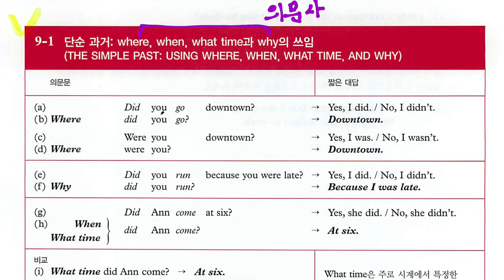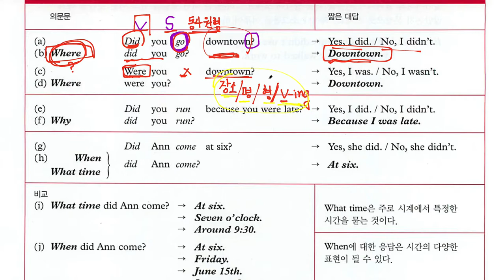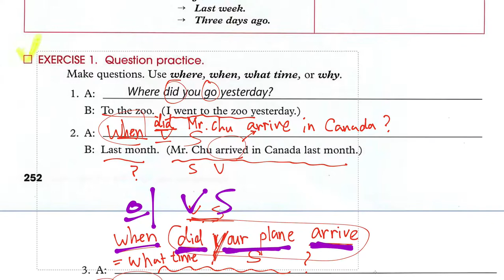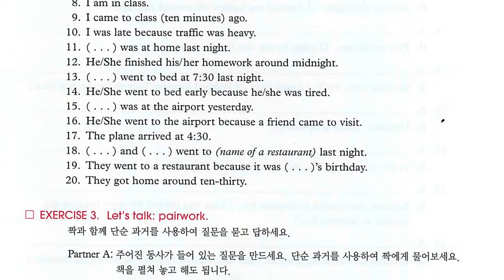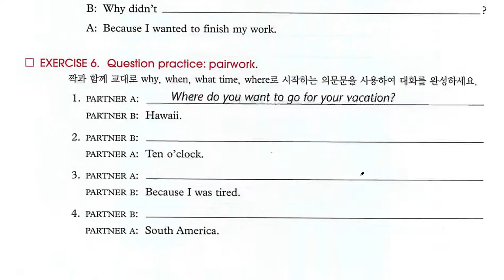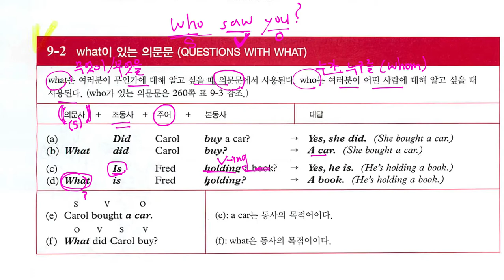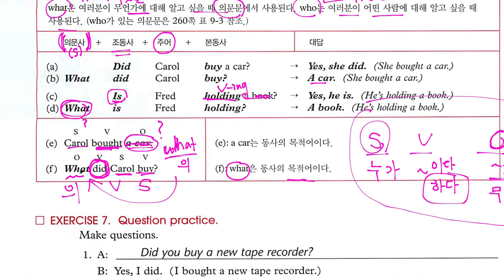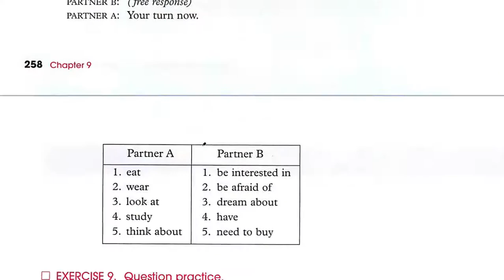When, what, where, why 을 이용한 쓰임, 작문 Ch9.1. - Ch 9.2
When, what, where, why 을 이용한 쓰임, 작문
when, what, where, why  다음에 동사와 주어 를 바르게 쓰는 법을 설명합니다.(9-1,9-2)